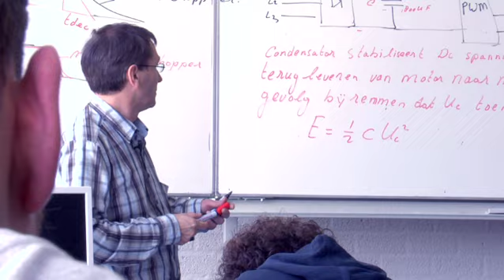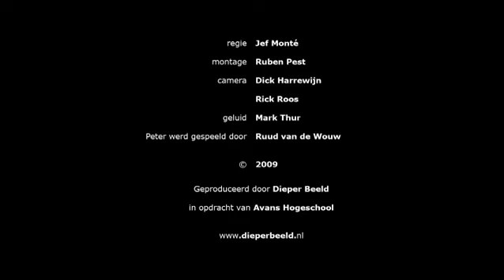Avans Hogeschool | De Docentstage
In opdracht van Avans hogeschool produceerde Dieper Beeld een korte documentaire over docentstages.

regie: Jef Monté
camera: Dick Harrewijn & Rick Roos
geluid: Mark Thur
montage: Ruben Pest
productie: Dieper Beeld